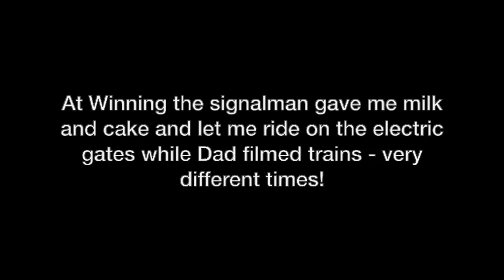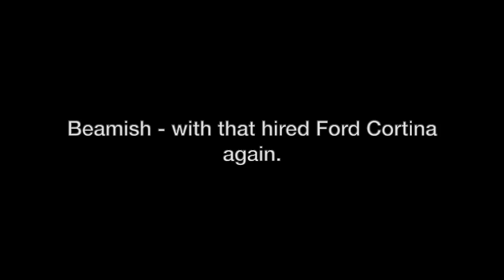BR North Eastern, 1966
Another in the series of my late father's silent 8mm cine films.  This is a collection of scenes around the Beamish and Blyth areas.